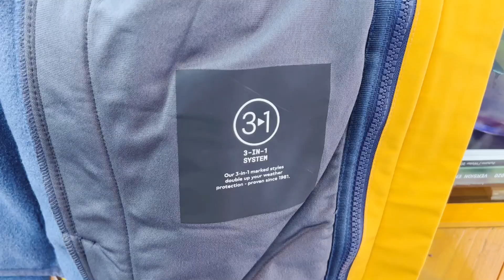1115311 TAUBENBERG 3IN1 JKT M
ジャックウルフスキン専門店「ウルフハウス」
東京・吉祥寺